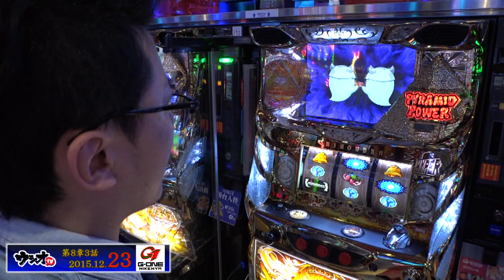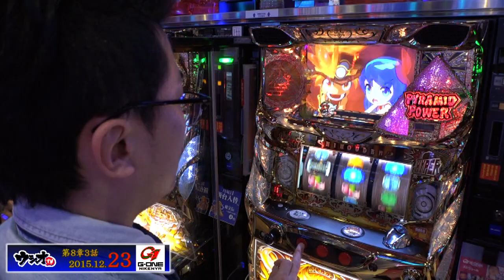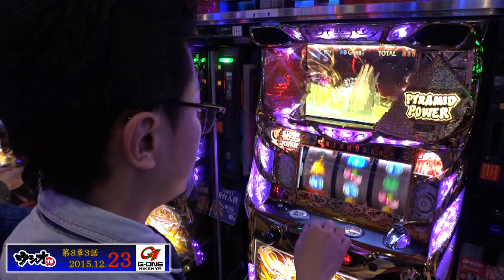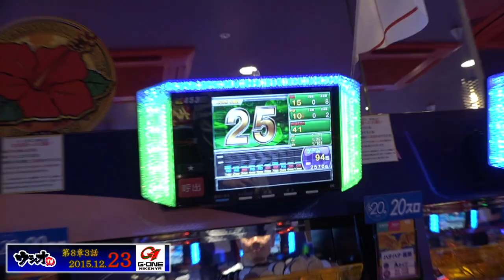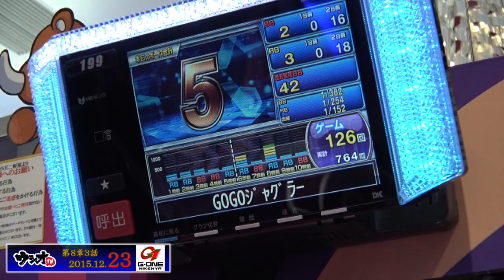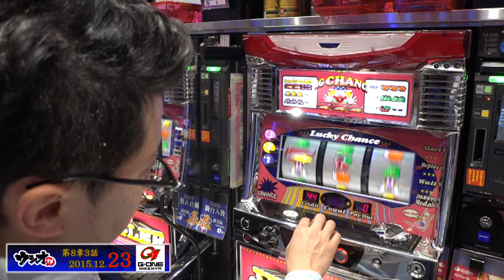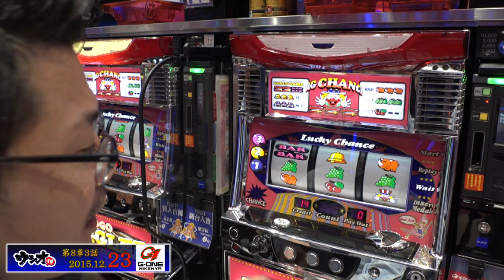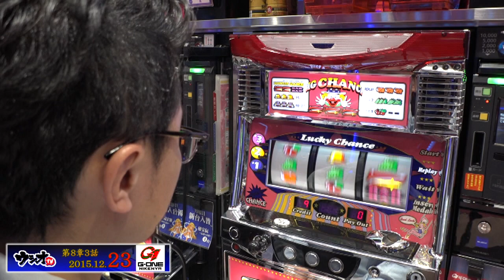2015.12.23 ウシオＴＶ G-ONE二軒屋店 第8章 3話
ウシオＴＶがＧ－ＯＮＥグループで収録！

安心してください！「ウシオ」ですよ！

G-ONE二軒屋店編！